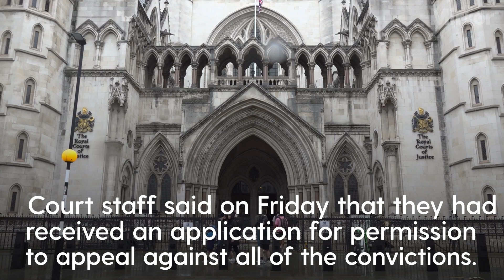Lucy Letby to appeal against convictions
Child serial killer nurse Lucy Letby seeks to appeal against convictions

Child serial killer Lucy Letby has formally lodged a bid to challenge her convictions at the Court of Appeal, officials have confirmed.

Court staff said on Friday that they had received an application for permission to appeal against all of the nurse’s convictions.

Letby, 33, was sentenced to a whole life order after jurors convicted her of the murders of seven babies and the attempted murders of six others at the Countess of Chester Hospital’s neonatal unit in 2015 and 2016.

Continue reading at The Mirror:
Chilling update as killer nurse Lucy Letby to inflict more pain on victims' families